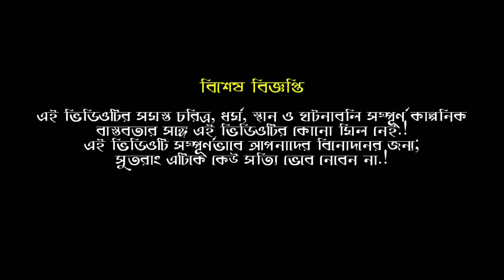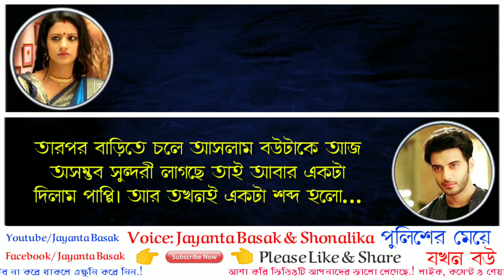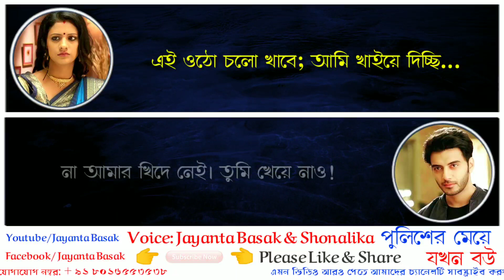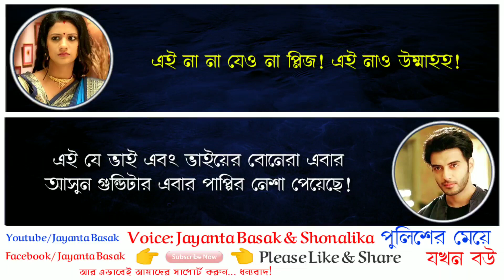পুলিশের মেয়ে যখন বউ - Romantic Love Story | Artist: Jayanta Basak & Shonalika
Video credit:
Voice artist- Jayanta Basak & Shonalika

Special Thanks to:- Shonalika

ধন্যবাদ।